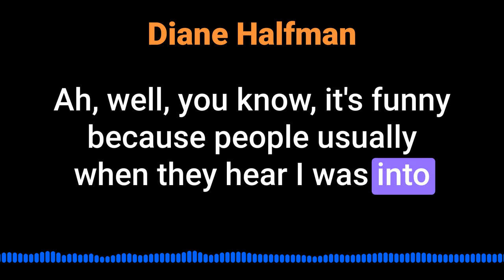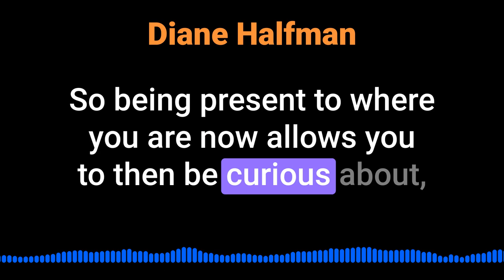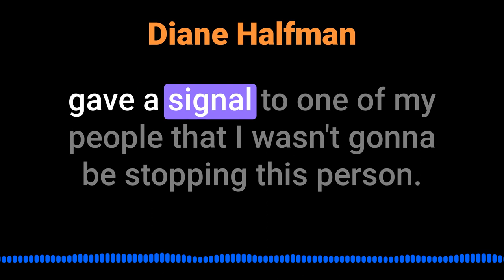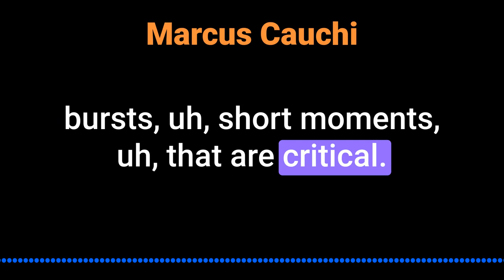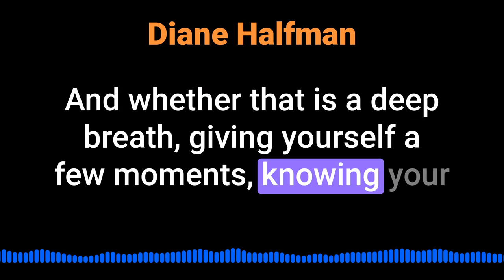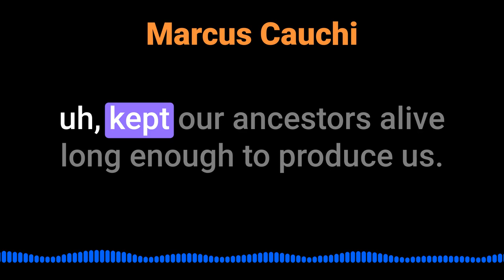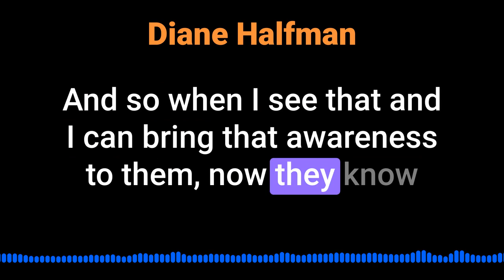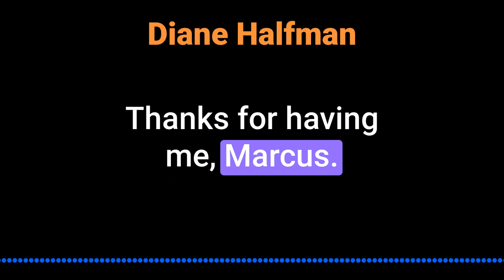Diane Halfman of SPALife on on making faster and better decisions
Diane Halfman of SPALife talks about making decisions, creating boundaries, and managing crisis @inquisitorpodcast5450